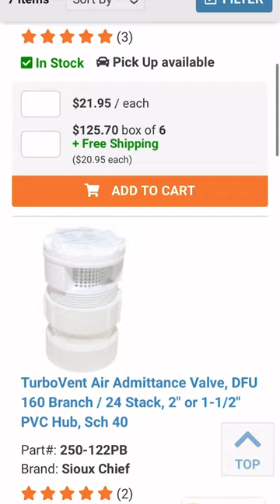What is an Air Admittance Valve?